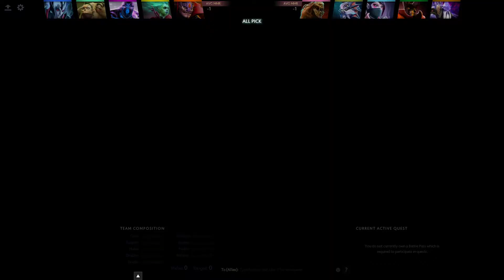OG.JerAx Lion Gameplay - Ranked Match - OG Dota 2.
JerAx Lion Gameplay - 6 | 13 | 35 - Ranked Match - Team player OG Dota 2